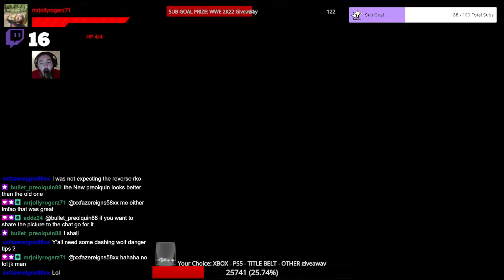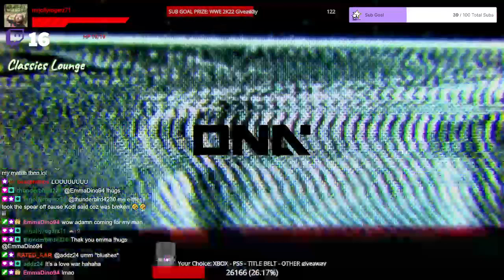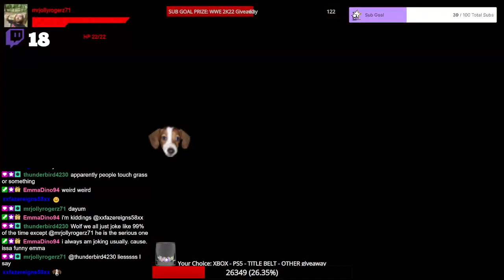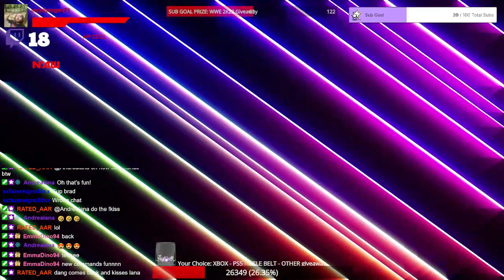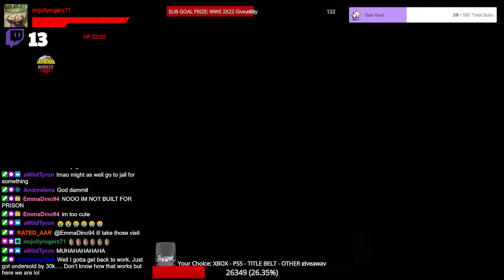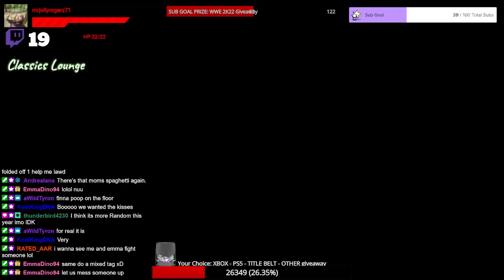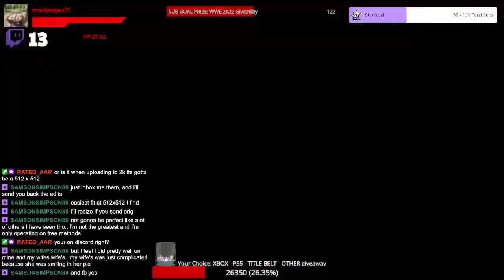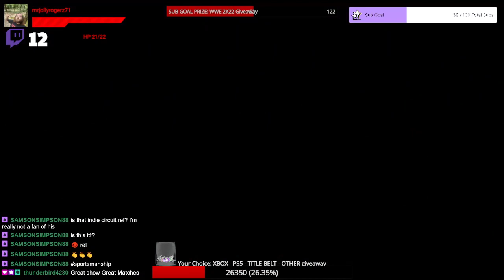NAW, Ep. 502 "Fan Fest Friday"